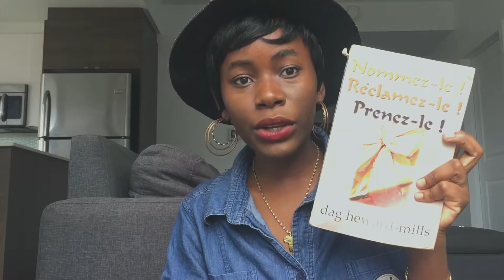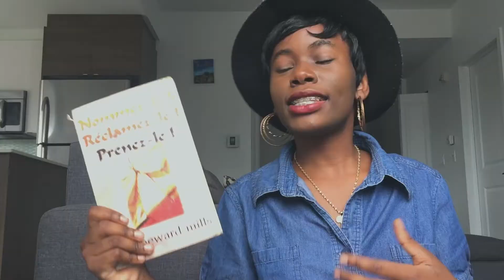LIVRE CHRÉTIEN⎮ 10 Déclarations pratiques & confessions positives #1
Déclarations et affirmations pour les chrétiens.

Titre : Nommez-le ! Réclamez-le !! Prenez-le !!!
Auteur : Dag Heward-Mills

Où trouver le livre ?